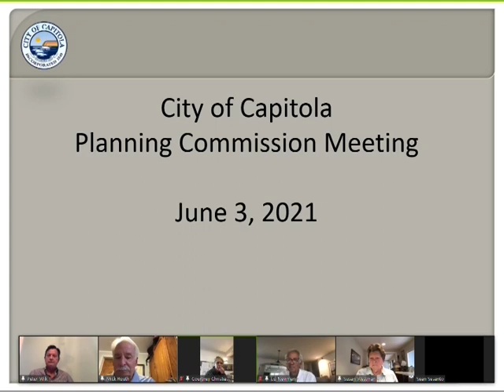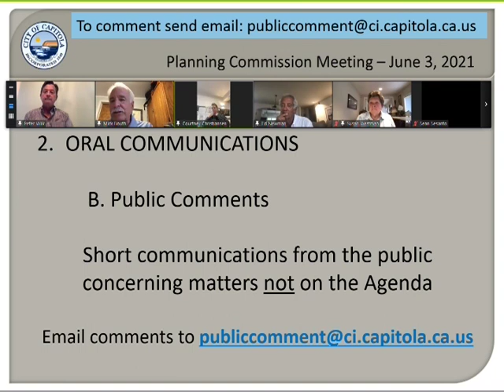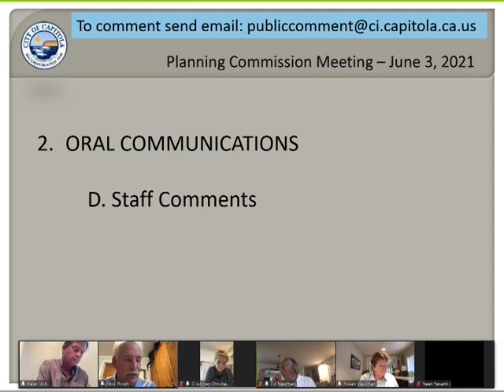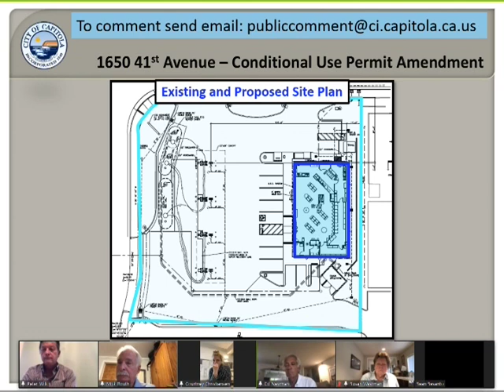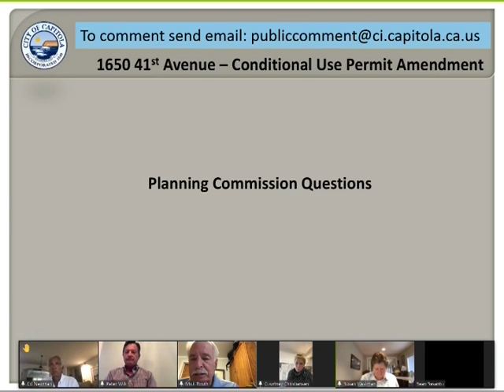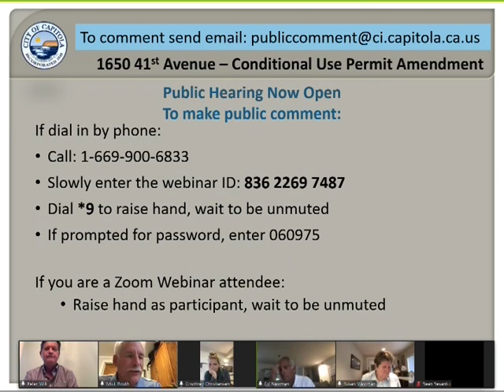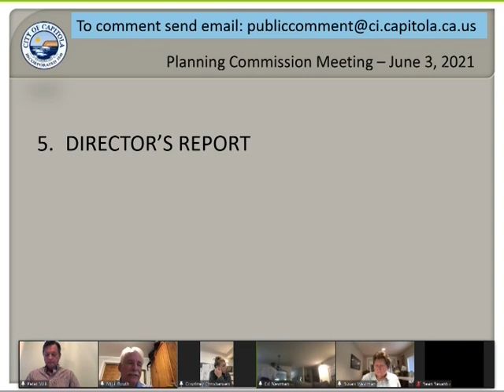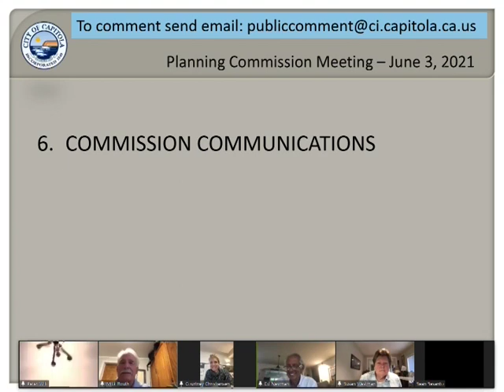Capitola Planning Commission 6/3/21